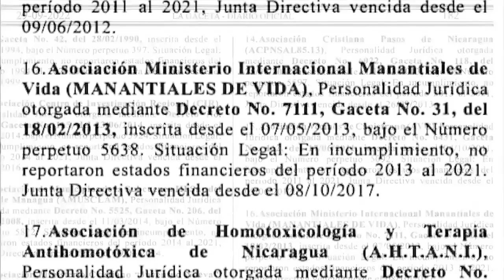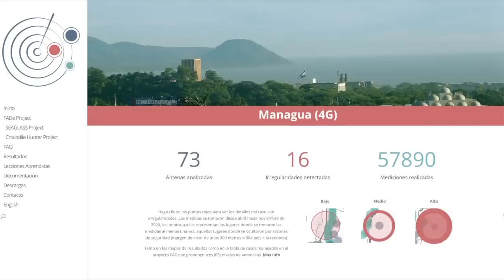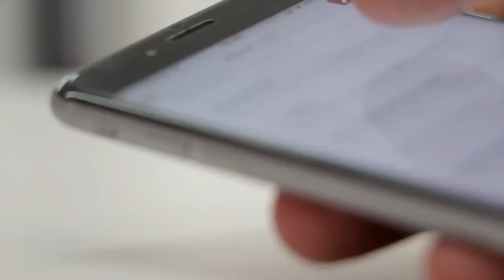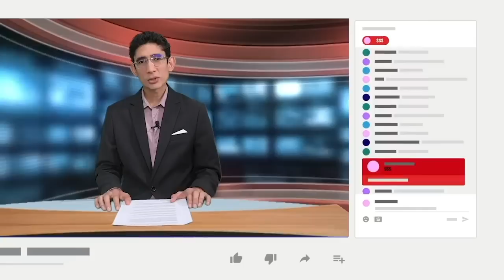Acusan por "conspiración" y "noticias falsas" al sacerdote Enrique Martínez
El régimen de Daniel Ortega acusó al sacerdote Enrique Martínez Gamboa, por el supuesto delito de conspiración en concurso con el de propagación de noticias falsas.
La acusación fue interpuesta por el Ministerio Público el 14 de octubre pasado, al día siguiente de la detención violenta del religioso a manos de agentes policiales en su domicilio, ubicado en carretera sur de Managua.
Martínez es el onceavo sacerdote encarcelado en la escalada judicial de Ortega contra la Iglesia católica.

- Magistrada Ileana Pérez sufre democión en su cargo.
- El régimen de Ortega cancela 42 oenegés nacionales y 58 extranjeras.
- Nicaragua descabeza su embajada en Países Bajos tras la ruptura de relaciones.
- Cómo evitar que su teléfono sea capturado por las "antenas falsas" en Nicaragua.

Te invitamos a seguir nuestra cobertura completa en confidencial.digital ⏯ nicaragüenses merecen información confiable y de calidad.